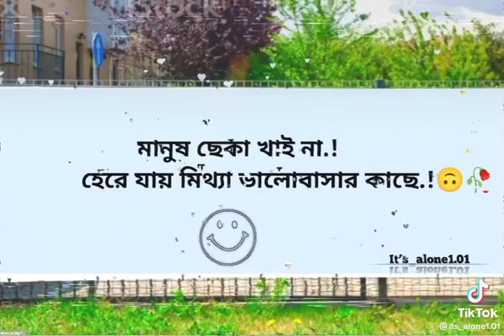মানুষ ছেকা খায় না 💔 Mon Kharap Status | Khub Koster Tiktok | Abegi Status |Sad Status